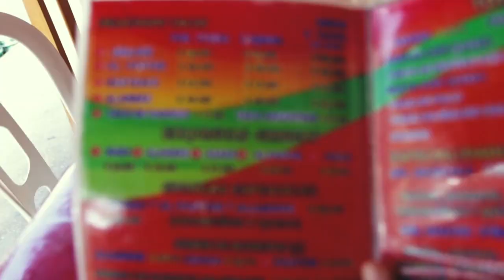Doomsday Conspiracies Began Here 🇲🇽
I headed to the ruins of Palenque, Mexico's prettiest Mayan Ruins during my backpacking journey, and made a detailed travel guide to former city-state in Mexico's southern state of Chiapas. This should be helpful to you if you are planning a trip to the site or just wanting to know more about the impressive city, its architecture, history and its legends

Gear:
(sorry about low resolution, accidentally recorded most of this trip in 720p instead of 1080)
Lens: Sigma 17-50mm f 2.5

As always, leave any questions in the comment. Any constructive feedback on the video or any necessary corrections/additional information is also welcome in the comments. Hope you enjoy  Palenque.

0:00 Intro
0:40 To  the ancient city of Palenque
0:55 Time to have some Tacos
1:24 Collectivo to the ruins
At the ancient Mayan site
Top of a pyramid
7:38 Outro